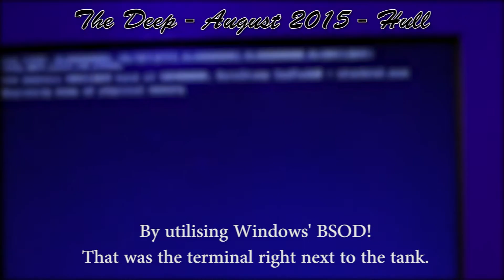The Deep - Hull - August 2015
Visit to The Deep in Hull